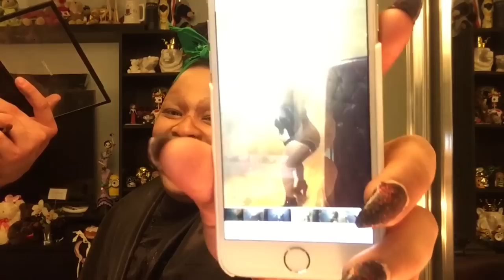WHO'S BEATING MY MUG?? Ep.1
My friend Dany Guardiola transforms me into a beautiful skeleton lady! Xoxo